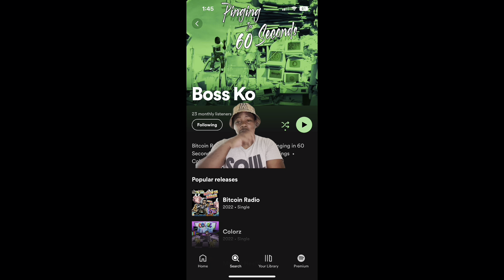Badazzflo + Nuni Are Done Didn’t Show Up To Funny Mike Party Like Promised ..😤